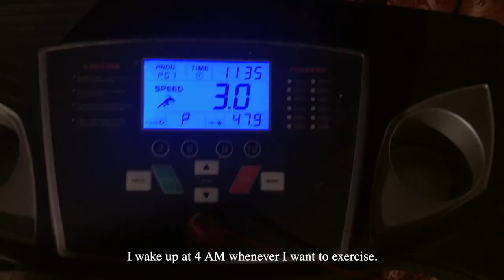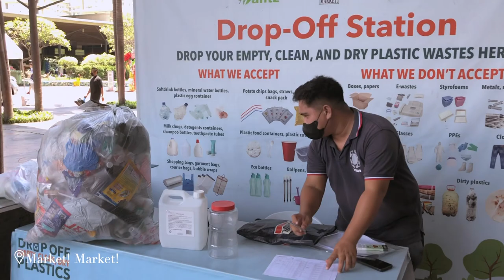Days in My Life • New Haircut, Office Days + Fangirling | Silent Vlog | Philippines | Kael Conciso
Hello friends!

As always, thank you for dropping by! Take care and stay healthy!

Kael ♡